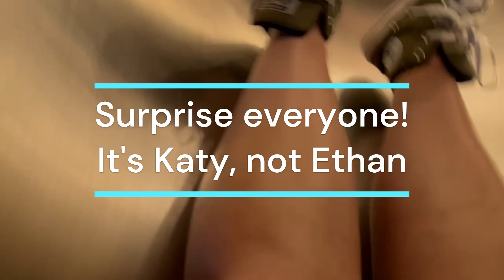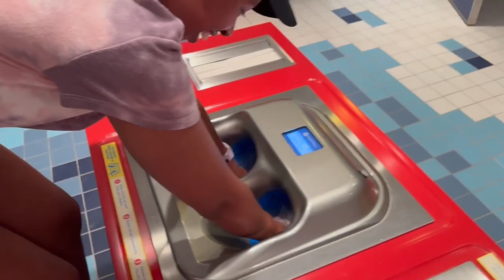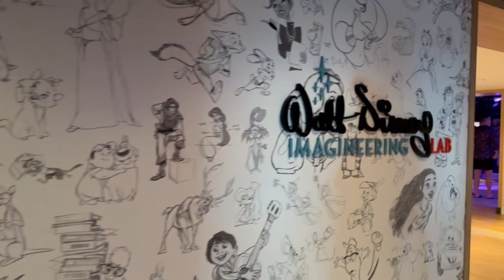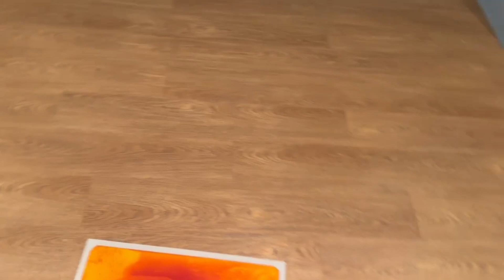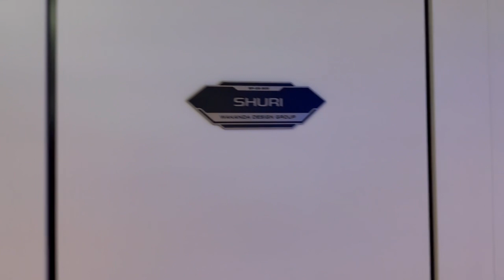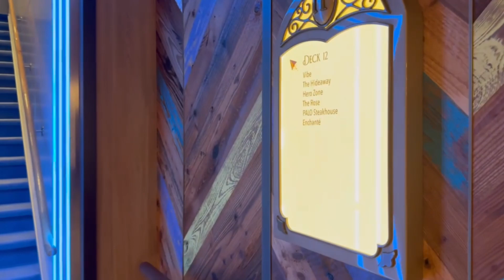Exploring the Kids Clubs on the Disney Wish!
On the first day of the Disney cruise, everyone is welcome to visit the kids clubs located throughout the ship! This is the only time adults are allowed to tour the kids clubs.

"it's a small world" nursery is for little kids between the ages of 6 months and 3 years. There are plenty of games, crafts, napping spaces, and movies for the littles in the family.

The Oceaneer Club includes Marvel Super Hero Academy, Star Wars: Cargo Bay, Fairytale Hall, Walt Disney Imagineering Lab, as well as Mickey and Minnie Captain's Deck. This is for kids ages 3-10 years old.

The Edge is for tweens to watch movies, play games, and enjoy fun activities. This is for kids ages 11-14 years old.

The Vibe is for teans to hand out, listen to music, play group games, and watch TV/movies. This is for kids ages 14-17.

The Hideaway (not shown in the video) is for 18-20 years old to chill, listen to music, and even sing karaoke!

I highly recommend checking out the kids clubs on the first day of your Disney Cruise! It's quite hectic, but a lot of fun!

To check out our little buddy Ethan, check out Ethan's Adventures to see the well traveled little dude!

As a reminder onboard credit is available for DCL when you book through me!